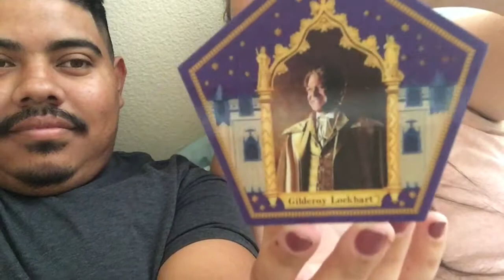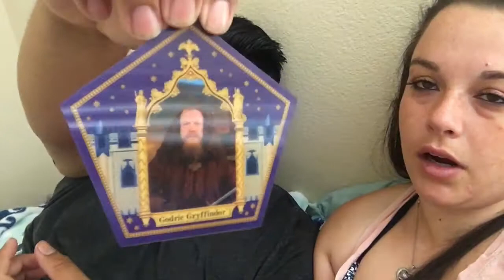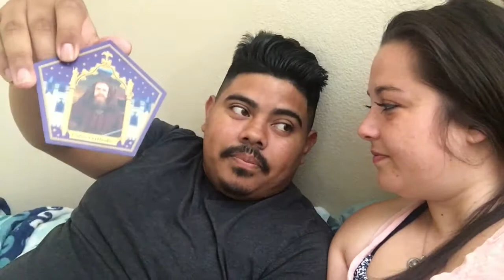First Taste: Chocolate Frogs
First off, no frogs were hurt in the making of this video, except two made of chocolate. lol.